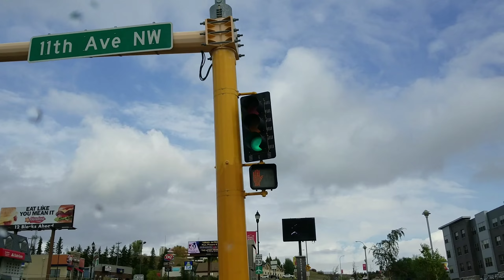Minot,ND 9/25/2018 part 2